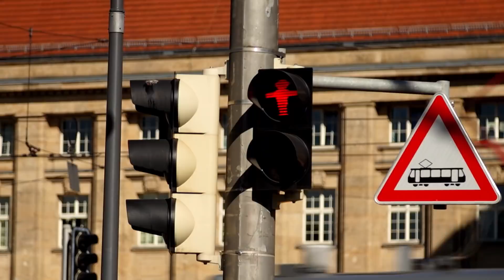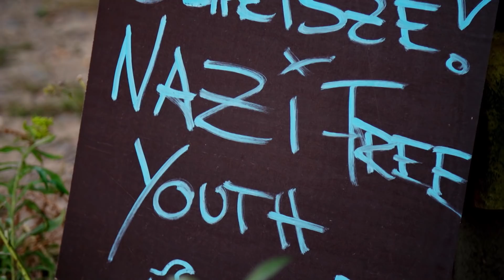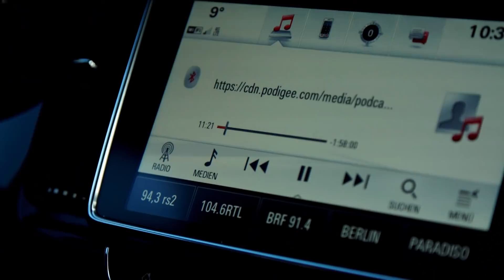„Rechtes Ostdeutschland“? Woher kommt die Tendenz nach rechts? || PULS Reportage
„Rechtes Ostdeutschland“? Die Zahlen belegen: Im Osten gibt es mehr rechte Gewalt und rechte Straftaten, als im Rest von Deutschland (Quelle: Verfassungsschutzbericht 2017). Auch rechte Parteien sind beliebter. Wieso ist das so? Sebastian geht für PULS Reportage dieser Frage nach und fährt nach Sachsen und Brandenburg.

+++ Bitte beachtet: Wir möchten uns mit euch unterhalten und uns für eure kritischen Kommentare Zeit nehmen. Die Kommentarspalte wird von 9:00 - 18:00 betreut. Außerhalb dieser Uhrzeiten gehen keine neuen Kommentare ungesehen online. Bitte haltet euch an die Netiquette.+++

Zur Erinnerung: Ende August 2018 wurde in Chemnitz ein Mann erstochen, die mutmaßlichen Täter sind Geflüchtete. Das löste jede Menge Proteste aus. Auf denen kam es teilweise zu rechtsextremen Übergriffen auf Migranten.

Warum gibt es ausgerechnet im Osten eine Tendenz nach rechts?

Ein Blick auf die Zahlen zeigt, dass der Osten ein deutlich größeres Problem mit rechter Gewalt und rechten Straftaten hat, als der Rest Deutschlands (Quelle: Verfassungsschutzbericht 2017). Und auch bei aktuellen Wahlumfragen zeigen sich rechte Tendenzen. Derzeit würden 27% der Wähler in Ostdeutschland die AfD wählen. Im Westen wären es nur 14% (Quelle: Infratest dimap, September 2017).

Liegt es am Frust durch eine höhere Arbeitslosenquote und ein niedrigeres Einkommen in Ostdeutschland? Hat es etwas mit dem mangelnden Freizeitangebot für Jugendliche auf dem Land zu tun? Wir sprechen mit Tobias Burdukat, Jugendsozialarbeiter beim Projekt „Dorf der Jugend“ in Grimma sowie mit Jenny Günther, Ex-AfDlerin aus Jüterbog in Brandenburg.

Redaktion: Lisa Altmeier, Lukas Hellbrügge, Alexander Loos, Kevin Ebert
Kamera: Lukas Hellbrügge
Schnitt: Marion Völker, Nicki Hauswald
Grafik: Felix Holderer

Memes, mitmachen, noch mehr Infos: Auf Instagram nimmt euch Nadine mit hinter die Kulissen von PULS Reportage – und Ari und Meini sind natürlich auch am Start

Hier gibt's unsere Lieblingssongs und die besten Songs aus den Videos. Jede Woche neu!